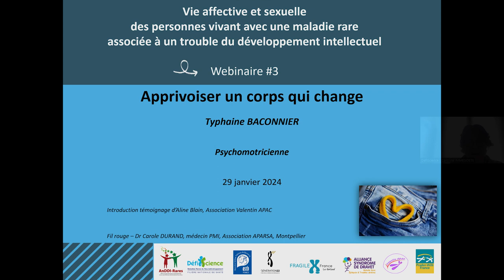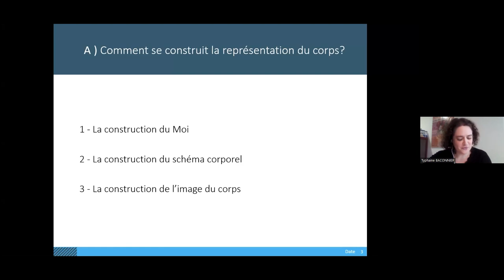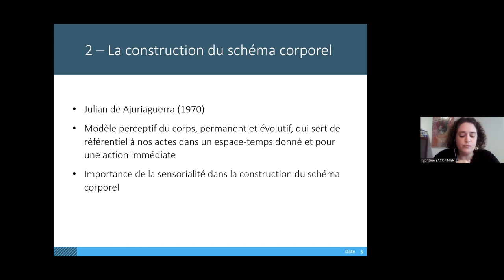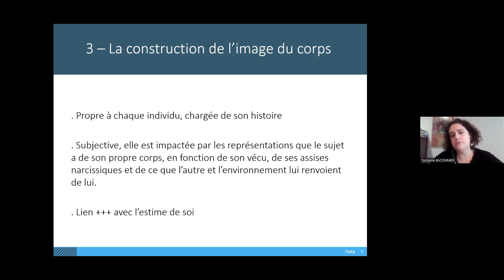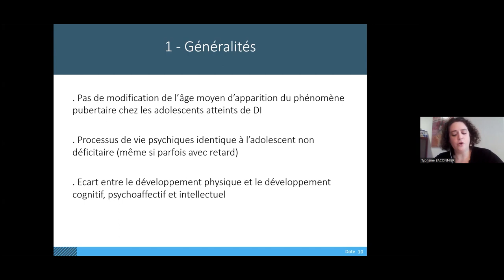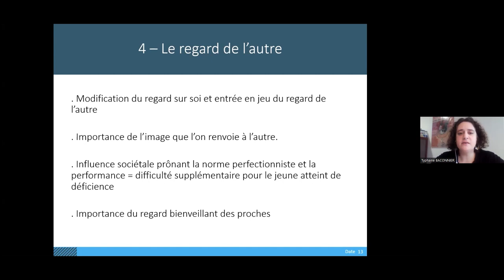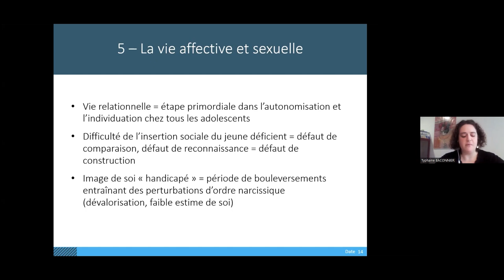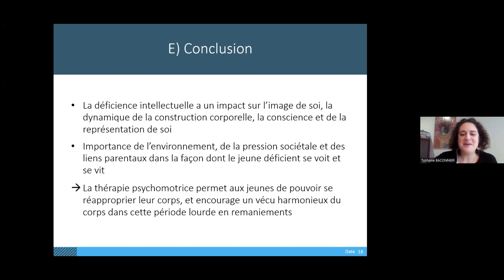Apprivoiser un corps qui change - Webinaire Vie Affective et Sexuelle 2023-2024, 3/7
Webinaires "Vie affective et sexuelle des personnes vivant avec une maladie rare  associée à un trouble du développement intellectuel - 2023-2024"

Volume 3 - Apprivoiser un corps qui change

Typhaine Braconnier, psychomotricienne

29 janvier 2024

Introduction témoignage d'Aline Blain, Association "Valentin APAC"

Fil rouge de la série – Dr Carole Durand, médecin PMI